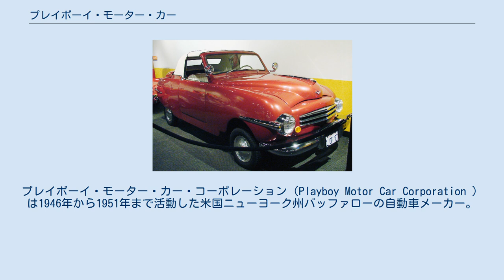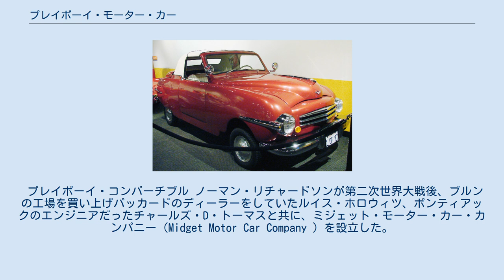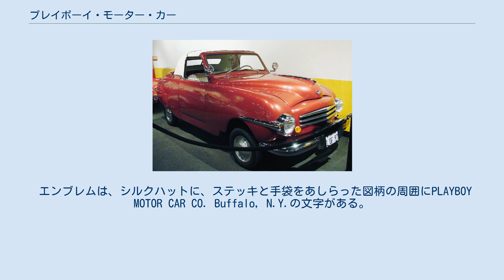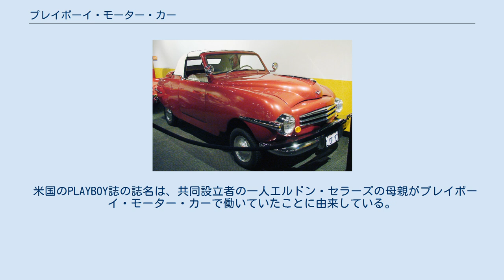プレイボーイ・モーター・カー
プレイボーイ・モーター・カー・コーポレーション（Playboy Motor Car Corporation ）は1946年から1951年まで活動した米国ニューヨーク州バッファローの自動車メーカー。
1946年プロトタイプを製作。
1947年から製作販売したが会社は1951年に倒産した。
 第二次世界大戦への米国の参戦により1942年に米国での自動車製造は中止され、自動車業界は軍需品を生産した。
1945年に民需用の自動車の生産を再開した時点で、新車の需要は大いに高まっていた。
既存の自動車会社は新型車を一から設計して即座に発売する余裕はなく、当座はすぐ生産再開できた1942年モデルを外見だけ化粧直しすることでこの需要に対応した。
 この売り手市場に商機を見て新たに自動車会社を起業する者が幾つか生じた。
新規参入組で最も成功したのはカイザー＝フレーザーだったが、大資本であった同社でさえも乗用車から1955年に撤退した（その後はジープ生産などにより会社は1970年まで存続していた）。
その他の新規参入組には、タッカー、ボビー＝カー（のちのケラー）、デイヴィスなどがあったがどれも長続きはしなかった。
プレイボーイもその一社だった。
 プレイボーイ・コンバーチブル ノーマン・リチャードソンが第二次世界大戦後、ブルンの工場を買い上げパッカードのディーラーをしていたルイス・ホロウィツ、ポンティアックのエンジニアだったチャールズ・D・トーマスと共に、ミジェット・モーター・カー・カンパニー（Midget Motor Car Company ）を設立した。
社名はすぐに変更され、プレイボーイ・モーター・カー・コーポレーションとなった。
 エンブレムは、シルクハットに、ステッキと手袋をあしらった図柄の周囲にPLAYBOY MOTOR CAR CO. Buffalo, N.Y.の文字がある。
 当初は宣伝の効果は大きく、ニュースや自動車メディアがとりあげ、戦後間もないGHQ占領下の日本でもメディアが紹介した。
経営はフランチャイズ・ディーラーの売上およびディーラーへのディーラー在庫としての売上だった。
同様の販売手法でタッカーは、SECにより不正取引の疑い調査がなされている。
プレイボーイにはSECの調査が行われなかったが、販売不振で1951年に会社を終了した。
販売された車は一車種のみ97台であった。
 プレイボーイ・モーター・カーの企業活動期間は短かったため販売した車は一車種のみで車名もプレイボーイである。
主要なコンポーネントは社外メーカーの既存パーツを使用した。
この点は宣伝にも用いられ、標準的な（市場に流通している）パーツが使用されているのでサービスに優ることをアピールしていた。
ステーションワゴンも計画されていたが実現しなかった。
 資産は一度中国系企業へ転売され、ついでコネチカットの事業家アルビン・トランブルの元で1952年にプレストン・タッカーを招いて再興しようとしたが果たさなかった。
アルビン・トランブルにより残ったボディ用パネルも1959年には廃棄され、在庫も最終的に1965年にコレクターに売却されてすべてが終了した。
 米国のPLAYBOY誌の誌名は、共同設立者の一人エルドン・セラーズの母親がプレイボーイ・モーター・カーで働いていたことに由来している。